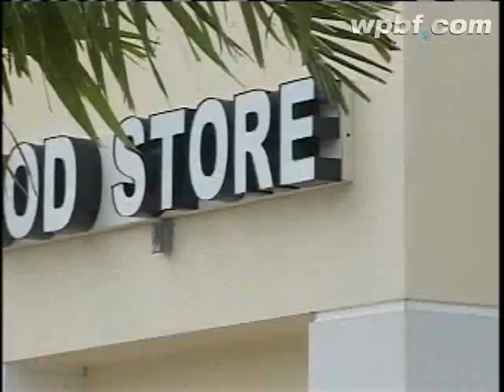Man Killed By Store Clerk Had Been In Trouble Before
A robbery suspect who was shot and killed by a convenience store clerk had been in trouble with the law before.